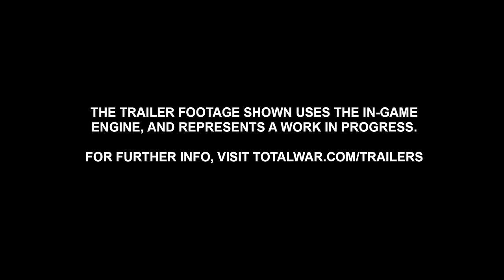Total War: WARHAMMER III – Thrones of Decay Announce Trailer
New DLC is incoming for Total War: Warhammer III – will you be trying out the units for Nurgle, Dwarfs, or the Empire first?